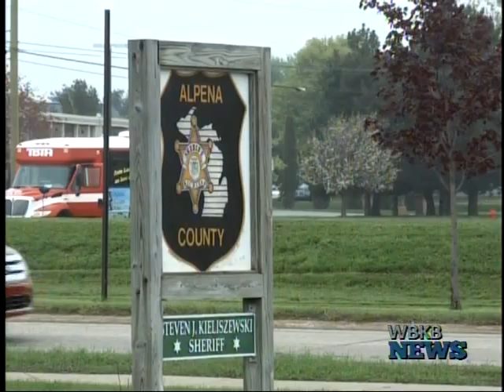Alpena Man Allegedly Assaults Minor on Public Bus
The City of Alpena Police Department released information on November 2nd regarding an Alpena man's arrest for the offense of criminal sexual conduct.